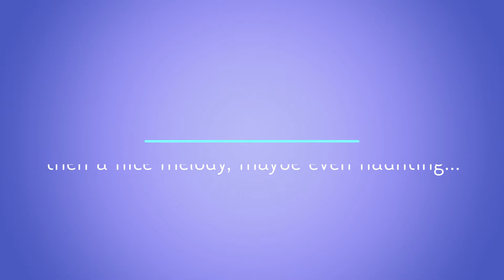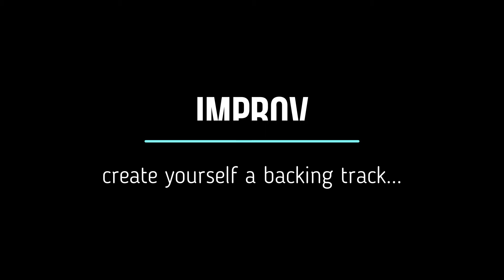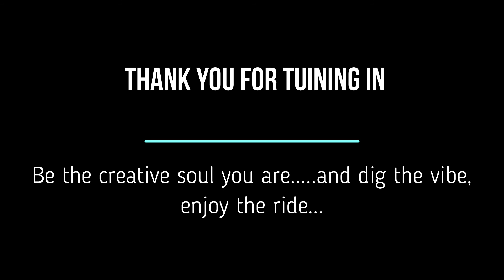"The Show" ---- songwriting, improv and production ----- Your Host: James Unity Fuchs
I'm James and I am a musician. It's taken me quite a while to get serious about a channel/show, that I feel comfortable with and that also makes sense to me. What that means, is a virtual community that combines entertainment, and creative learning, merged with social commentary of the day. We will be diving into, guitar and keyboard concepts. Creative music theory, songwriting/composition and studio production. I hope to connect, and interview one lucky, creative, passionate person a week, and follow their development as time goes by. We are a virtual community that supports the arts. Not just music, but everything creative.